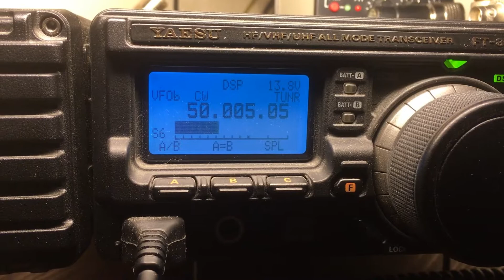PI7SIX/S 6 meter beacon received in Amsterdam NEW frequency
More info on the beacon [ click show more ]

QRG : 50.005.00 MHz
Mode : CW-FSK
Date : 27 july 2022GMT : 17:25
QTH : Rotterdam
QRA : JO21FV
Receiver : FT897
Antenna : Windom
My QTH : Amsterdam
QRA : JO22KI
RST : 559
Text send : PI7SIX/S JO21FV

The beacon is sending CW (cw-fsk qrg 50.425) and PI4-code (usb-PI4 qrg 50.4242 MHz) . You can decode the code with the PI-RX software of OZ2M, or with MSHV software. PI7SIX is a synchronized beacon transmitting on 50.425 MHz for four minutes and one minute on 50.005 MHz sychronized with GB3MCB and OZ4BHM beacons .